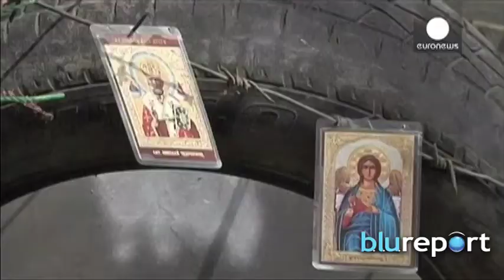Resumen Internacional 21/04/14